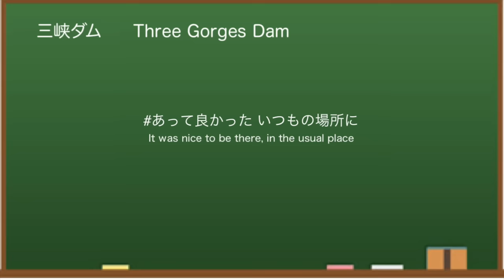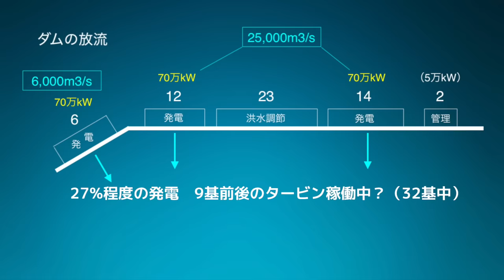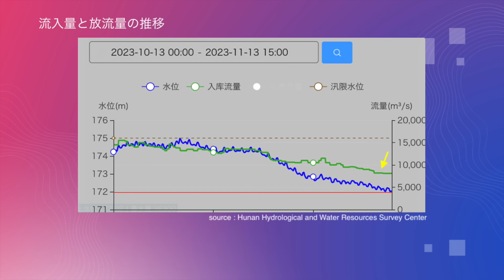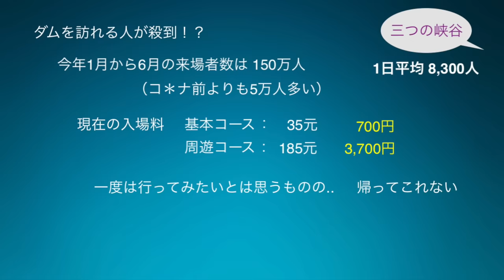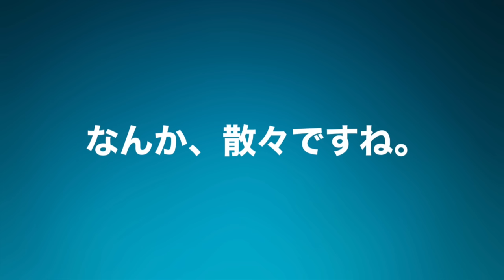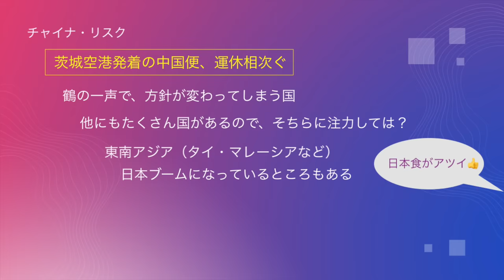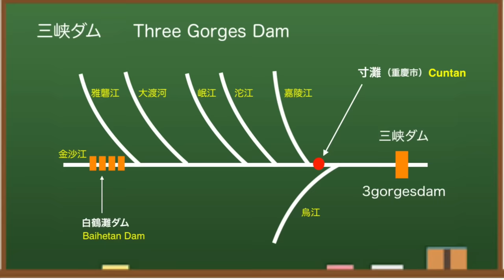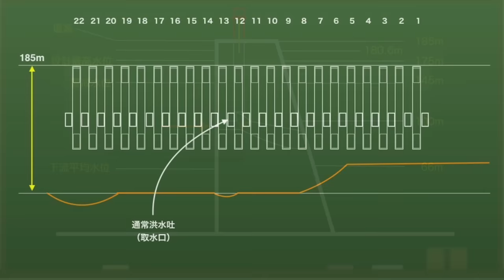● 三峡ダム ● ダメだ！多すぎる.. 人だらけ 11-14 ● 中国の最新情報 直播ライブ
中国の三峡ダムに関する最新情報（水位・気象・流量等）をお伝えしています。今回は、意外にも三峡ダムに観光客が押し寄せている件ついて。中国三峡ダムの関連情報を詳しくお伝えします。

══ 愛読書（ダム関連） ══ 【PR】
●三峡ダムと日本

三峡ダム（中国）は、貯水量や水力発電量で「世界最大級のダム」 として知られています。毎年、大雨と大洪水により、決壊するのではないかとか、ダム堤体が歪んでいるのではないかと話題になっていたのですが、2022年はどうも様子が違いました。2023年はどうなるのか！？「みんな大好き三峡ダム」どうぞおつきあいください。

もくじ
0:00　三峡ダム
0:29　水位情報
1:21　発電情報
1:42　流量情報
2:15　ヒトだらけ
3:50　気象情報1
4:32　臨時ニュース
5:39　ニュース補足
6:24　気象情報2
6:47　アンケート結果
7:55　プチ情報
8:41　CHからのお願い
9:08　エンディング

◆三峡ダム
所在地：中国湖北省宣昌市三斗坪
堤高：185m
通常水位：175m
警戒水位：145m
堤頂長：2309m

◆参考情報
中国長江水利委員会

✅   使用BGM
　DOVA-SYNDROME
　いらすとや